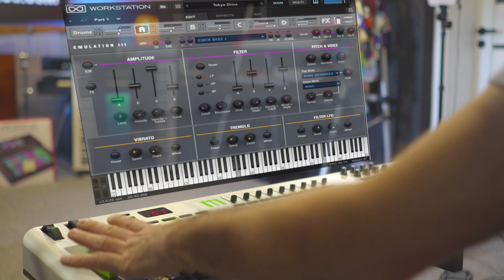UVI Emulation II+ Cool Presets!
Support me!
ZBIERAMY NA NOWE KAMERY
JAKI INSTRUMENT WYBRAĆ? POMOGĘ!